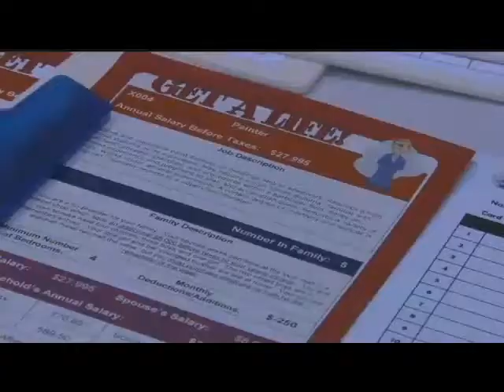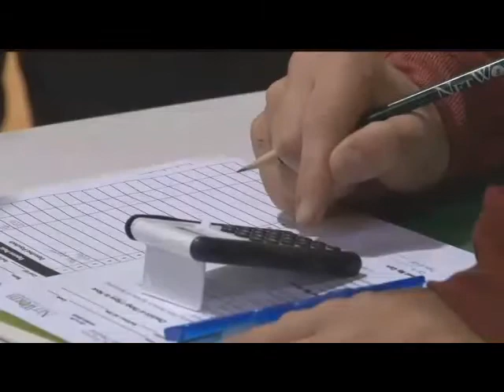WBOY: 'Get A Life' Held at Webster County High